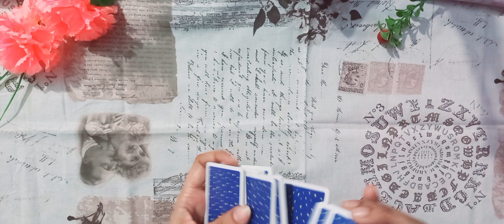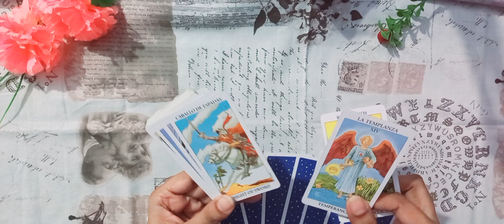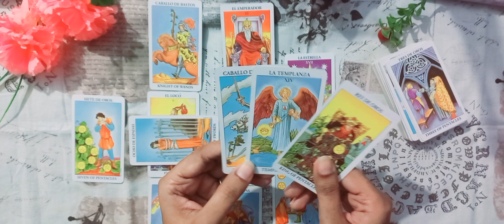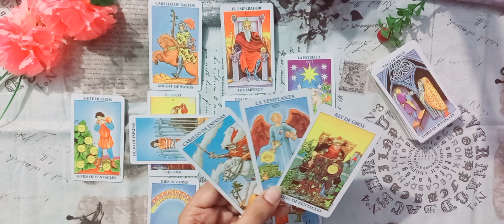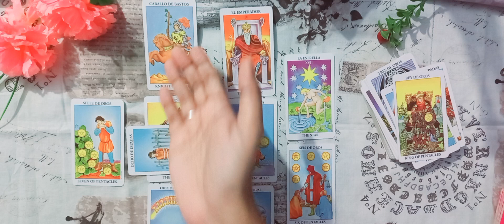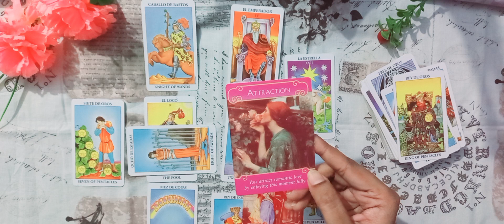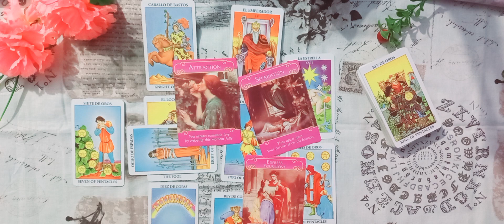PISCES ♓️ LOVE ❤️ | AP FAISLA NHI KR PA RAHY | OCTOBER 2022 URDU/HINDI TAROT READING